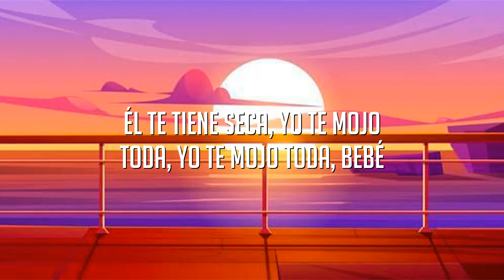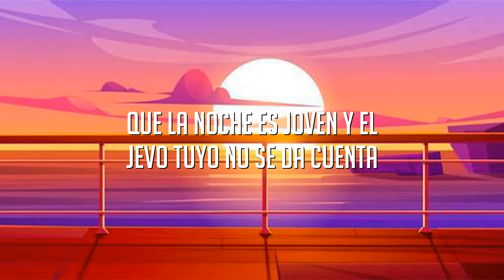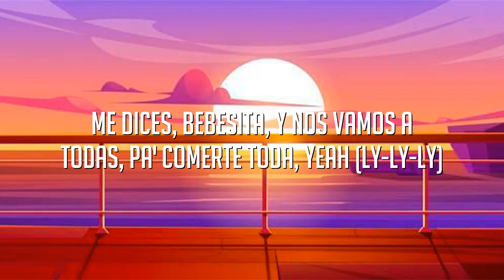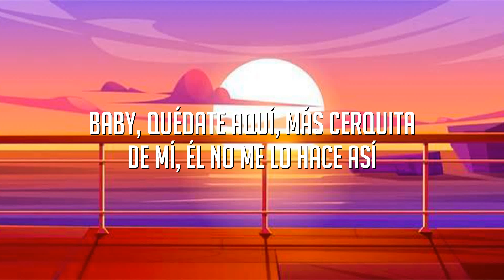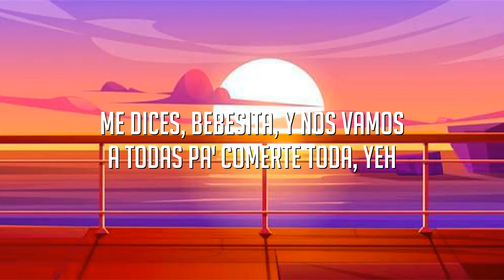Toda - Rauw Alejandro (Letra/lyrics)